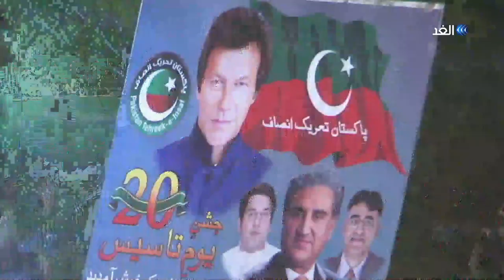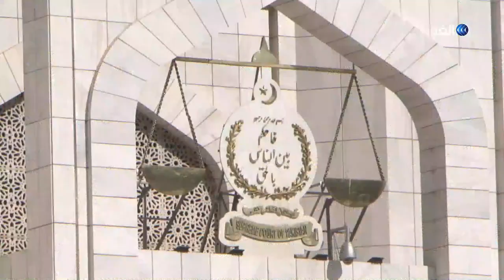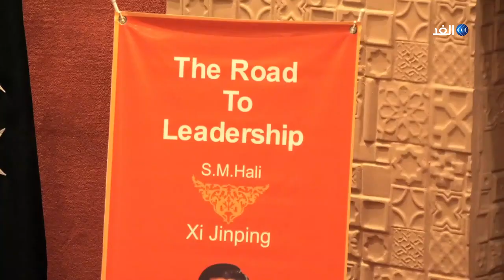China Pakistan Economic Corridor...Documentary